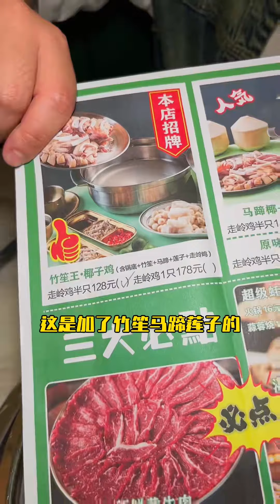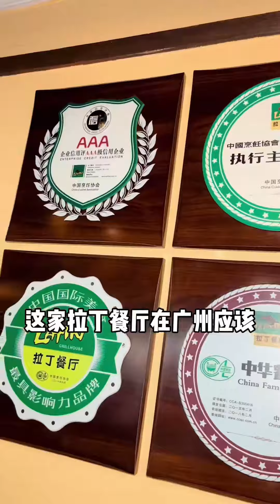挑戰深圳福田椰子雞！ 湯汁濃白帶著椰子的清香，雞肉鮮嫩爽滑超好吃【肥虎斯基】